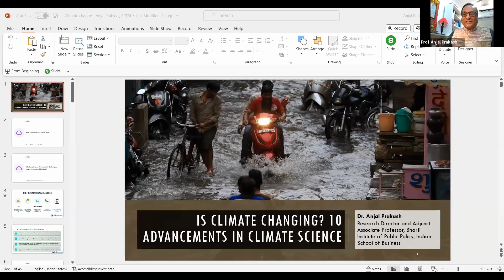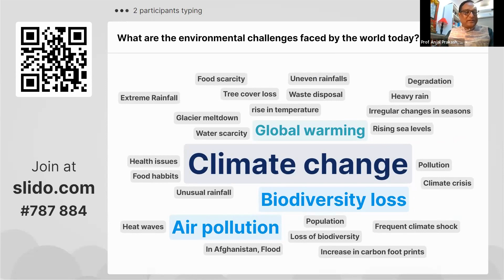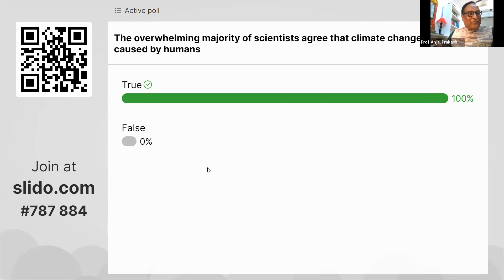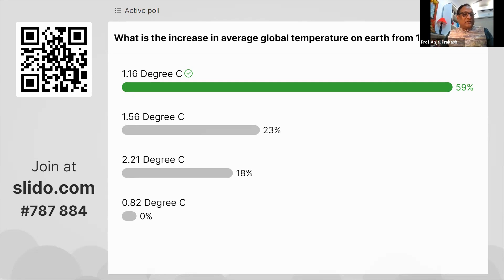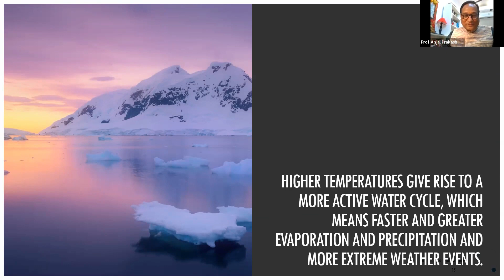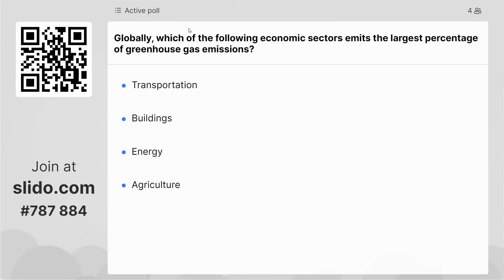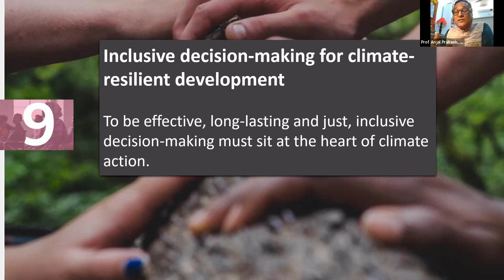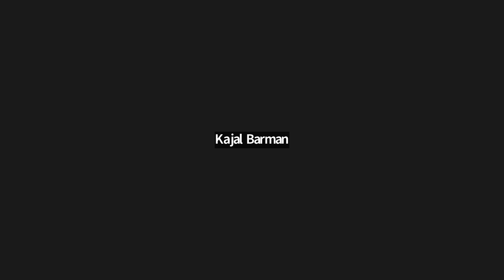Masterclass on Ten Advancements in Climate Science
The session highlighted a number of essential issues, including the reasons for climate change, susceptibility to changing climate, roles organisations can play in climate mitigation and climate hotspots.

Speaker for the session:  Dr. @Anjal Prakash, Indian School of Business